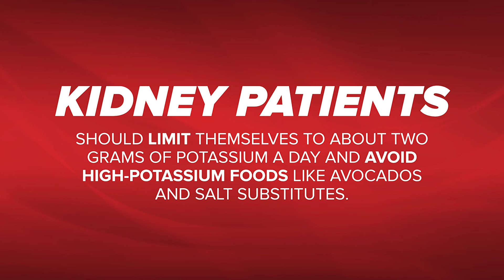Potassium- DNP Christine Mitchell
Everyone needs potassium to survive. However, when you have kidney disease, your kidneys cannot remove extra potassium correctly from the blood. When too much potassium builds up in the blood it can lead to a condition known as hyperkalemia. Today DNP Christine Mitchell shares some very important information and health tips with us about this disease that can affect your overall health.